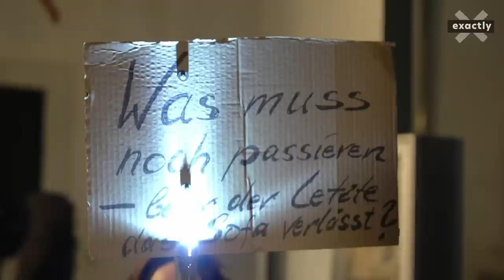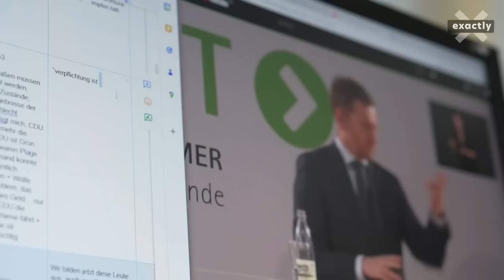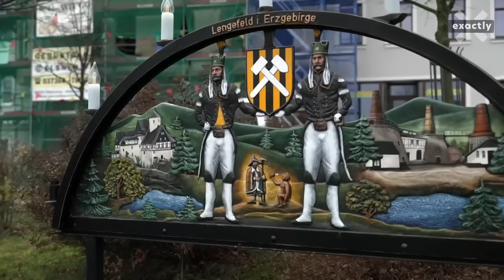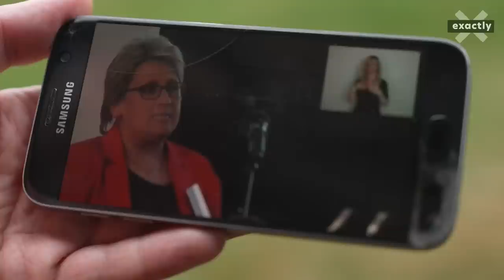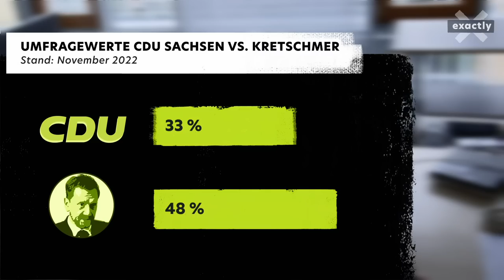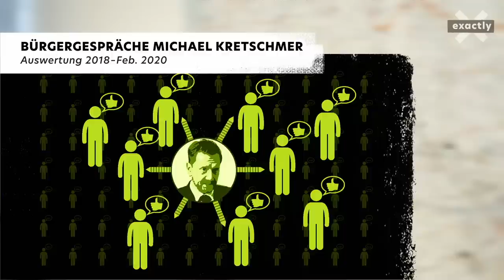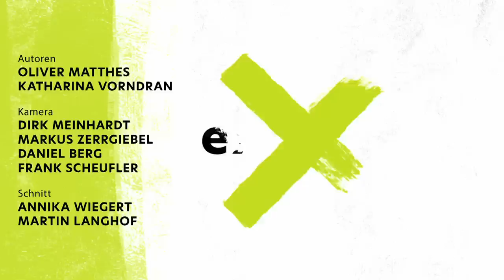CDU-Politiker Kretschmer – Dialog in der Krise? | Doku | exactly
Der sächsische Ministerpräsident Michael Kretschmer von der CDU lässt sich gerne als Politiker des kleinen Mannes feiern. Er betont, dass er den Dialog mit den Bürgern sucht und rühmt sich damit, besonders bürgernah zu sein. Seit Beginn seiner Amtszeit versuchte Michael Kretschmer auch auf Demonstrierende zuzugehen. So zum Beispiel im September 2022 bei einer Demo in Grimma. Thema: Die Energiekrise und die Energiepolitik der Bundesregierung. Ein andermal, während eines Bürgergesprächs mit Kretschmer im Rathaus von Zwickau, regt sich auf der Straße Protest, zu dem die rechte Kleinstpartei die „Freien Sachsen“ aufgerufen hat. Die „Freien Sachsen“ werden vom Verfassungsschutz als rechtsextrem eingestuft. Die Gruppierung störte in der Vergangenheit regelmäßig öffentliche Auftritte von Kretschmer.

Exactly fragt: was bringen die Bürgergespräche des CDU-Politikers wirklich? Und kann er mit der Unzufriedenheit der Bürger in der Krise umgehen?

Ein Film von Katharina Vorndran und Oliver Matthes.

00:00 Intro
01:07 Bürgergespräch mit Kretschmer in Zwickau
02:05 Montagsdemo der „Freien Sachsen“ in Zwickau
04:35 Rückblick: Kretschmer im Kontakt mit den Bürgern
05:40 Kretschmer steht Rede und Antwort in Zwickau
08:44 Was bringen die Gespräche Bürgern und Kommunen? – Eine Auswertung
09:38 Ernüchterung bei der Feuerwehr Pockau-Lengefeld
11:29 CDU Stadträtin Elke Schmieder berichtet vom maroden Lengefelder Freibad
14:21 Feuerwehr Pockau-Lengefeld und ihr neues Gerätehaus
15:43 Experte Prof. Dr. Rafael Bauschke über den Nutzen von Bürgergesprächen
17:42 Warum gehen Teilnehmende der Demo in Zwickau nicht zum Bürgergespräch?
18:38 Konfrontation beim Bürgergespräch und Feedback der Teilnehmer
21:27 Positiv-Fall: Marode Turnhalle in Neißeaue OT Zodel - hat Kretschmer geholfen?
24:53 Interview mit Michael Kretschmer
27:06 Fazit